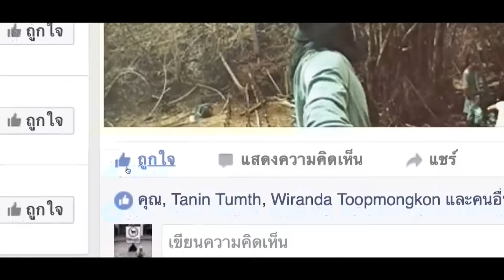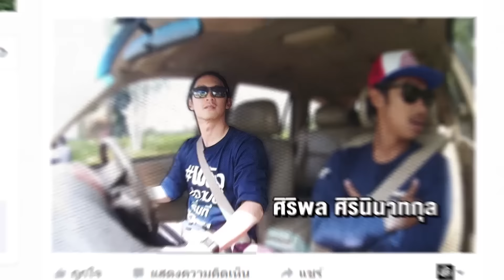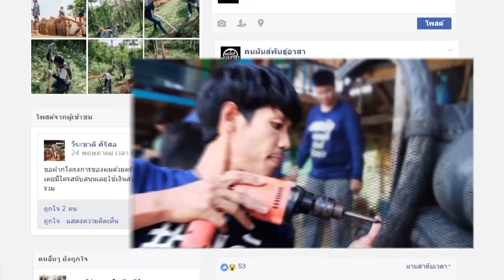คนมันส์พันธุ์อาสา : สร้างเครื่องเล่นเพื่อน้อง ช่วงที่ 1/4 (3 ก.ย. 59)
ติดตามชมรายการคนมันส์พันธุ์อาสา ทุกวันเสาร์ เวลา 21.50 น. ทางช่อง 9 MCOT HD หมายเลข 30 และโมเดิร์นไนน์ทีวี